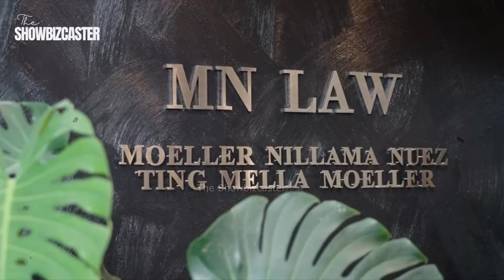Gaano kayaman si Oliver Moeller | MILYONARYO PALA!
Gaano nga ba kayaman si Oliver Moeller? Ang sporty lawyer ng cebu na kinagigiliwan ngayon ng netizens.
Kamakailan ay in-introduce na sa media si Atty. Oliver Moeller bilang bagong talent ng Cornerstone Entertainment.
Maliban sa pagiging artista, May iba pa kasing career at pinagkaaalahan ang 32-year-old lawyer sa Cebu bilang isa sa founding partners ng MN Law Firm at ang forte niya ay corporate at labor law.

Gaano kayaman si Oliver Moeller,
Mayaman ba si Oliver Moeller,
michelle dee and oliver,
michelle dee oliver,
michelle dee expecially for you,
michelle dee expecially for you oliver,
michelle dee expecially for you full,
michelle dee and oliver showtime,
michelle dee and oliver moeller,
oliver moeller showtime,
oliver moeller expecially for you,
Sino si oliver moeller,
Sino nga ba si oliver moeller,
michelle dee and oliver moeller date,
oliver moeller,
oliver moeller cebu,
oliver moeller and michelle,
Oliver and Michelle,
Sino ang date ni Michelle Dee,
Michelle Dee expecially for you Showtime,
Who is Oliver Moeller,
Oliver Expecially for you